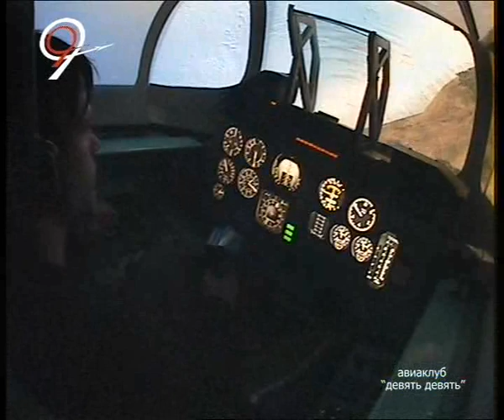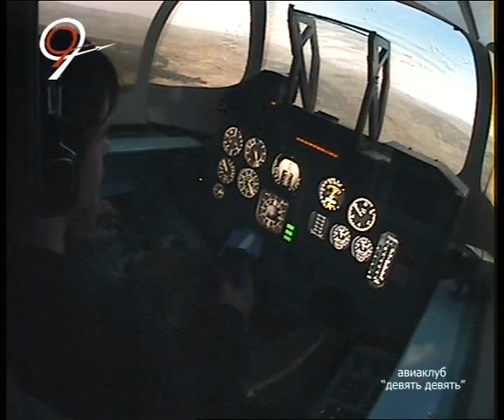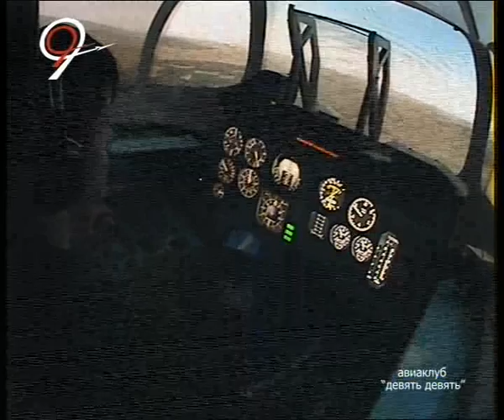Su-27 flight simulation (Part 2)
Me performing take-off, some stunts and landing.